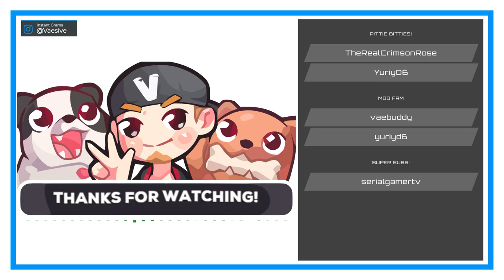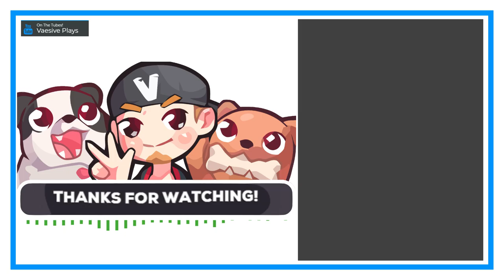The Pursuit | Final Fantasy VII #80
Our friend was murdered; 100% pursuit of Sephiroth now!